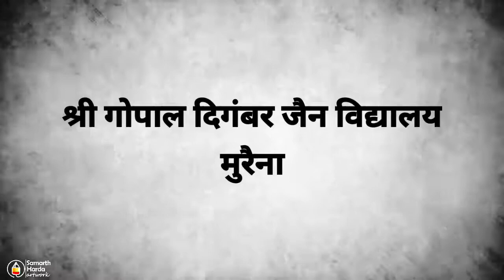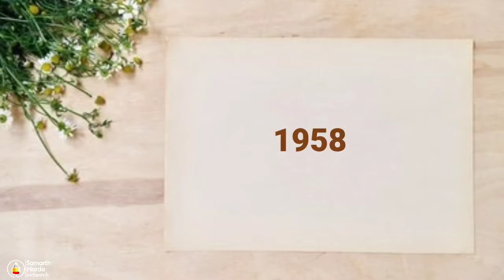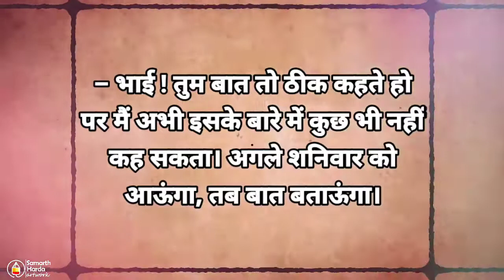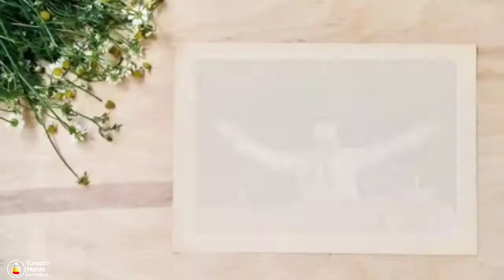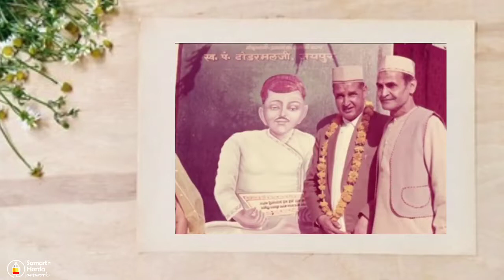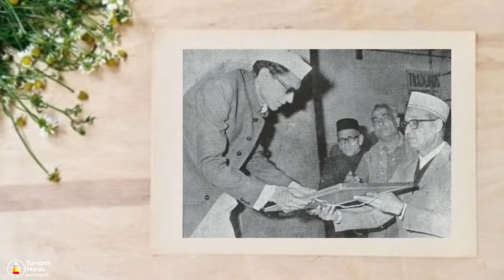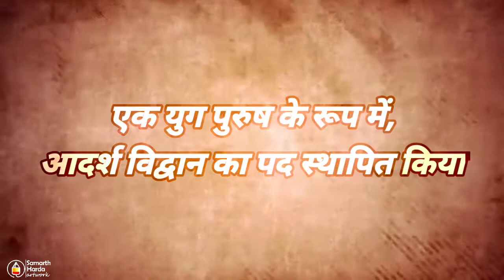Dada Documentry 1